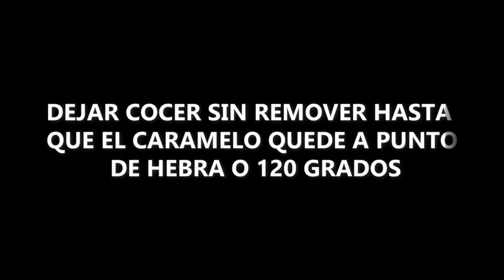MERENGUE ITALIANO FIRME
Cremoso y firme merengue  italiano,  delicioso, especial para cualquier preparación que requiera un merengue consistente.

INGREDIENTES:
200 Grs. de azúcar
120 ml de agua
4 claras de huevo
gotas de limón para estabilizar las claras
50 grs de azúcar normal o azúcar glas

Muchas gracias por visitarnos y dejar tus comentarios.